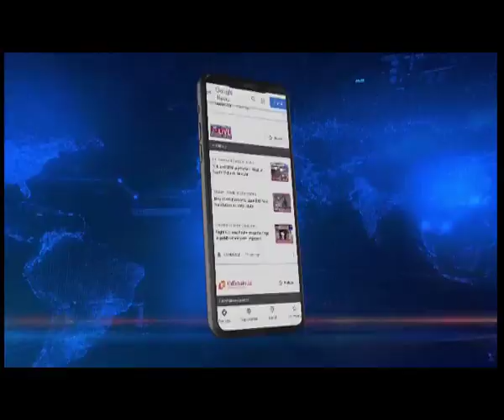MLAs turn up in large numbers in Sikkim to vote for Prez Polls 2022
Sikkim | Polling for the Presidential Elections 2022 underway at Sikkim Legislative Assembly.

Chief Minister Prem Singh Tamang cast his vote followed by Speaker and Deputy Speaker, SLA, Cabinet Ministers and MLAs.

The polling process is still underway and will be over at 5pm today.